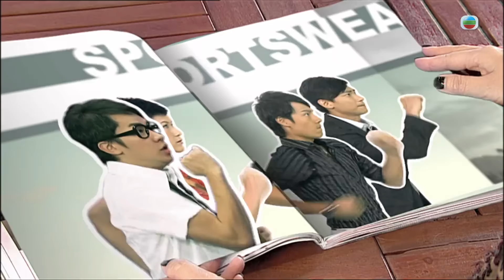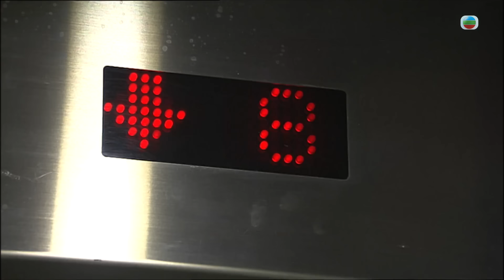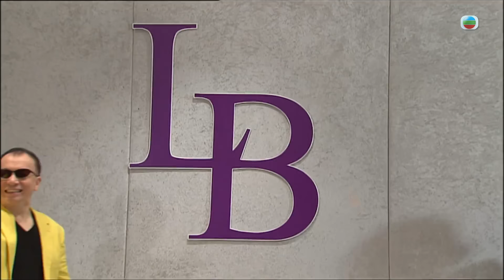TVB處境喜劇 | 畢打自己人 248/338 | 手袋風波 |毛舜筠 |黎耀祥 |王祖藍 |粵語中字 |2008 |Off Pedder